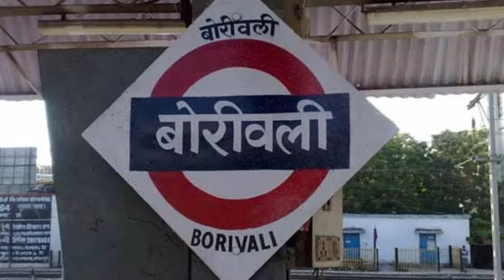समोसे वाले की दर्दनाक भूतिया घटना 😱 | Samose ki Dukan Real Horror Story | Bloody Satya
अगर आप मुझसे कुछ बात करना चाहते हैं या आपके पास भी कोई हैरान कर देने वाली सच्ची कहनी है जिसे आप दुनिया को बताना चाहते हैं तो मुझे अपनी कहनी मुझे Instagram में DM करके बता सकते हैं और मुझे Instagram में follow भी कर सकते हैं -